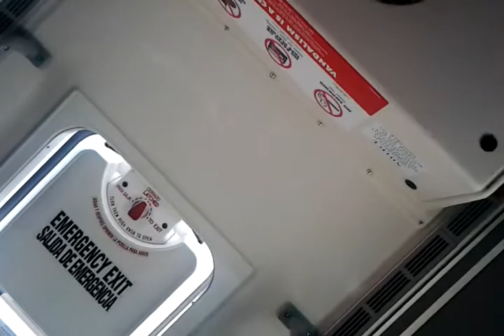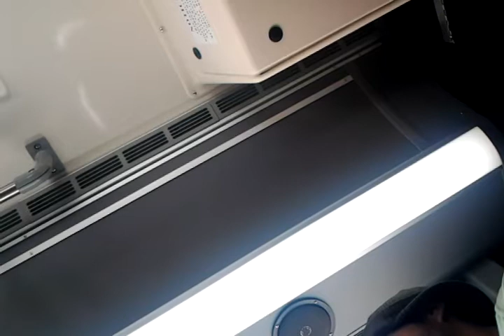How to confront a narc (on the bus)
Notice this narc's fascinating reactions to my rhetorical maneuvers... especially his jaw sneer when i openly taunt him with "A Narc says what?" Then, of course there's his hapless off camera sidekick, sitting on the other side of me, who chimes in with a chuckling commentary as i pick the narc's cover apart... and he admitted his initial "i sell dope to people like him" persona was merely a front for his true, conservative (law enforcement) self... who suddenly found himself gingerly tiptoeing through the truth, as he wearily eyed the cellphone on my leg, sitting camera side up. ~ This all started after he followed me from a bus stop, through a transfer, then sat down beside me on the second bus. His cover was so prepostrously buffoonish, replete with a gangsta lean and pimp arm swing, i just HAD to call him out.